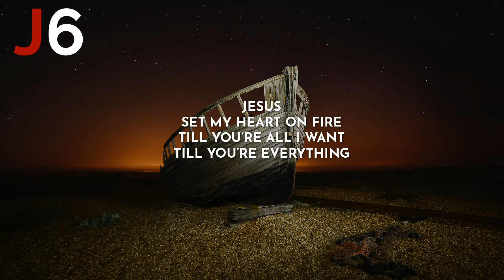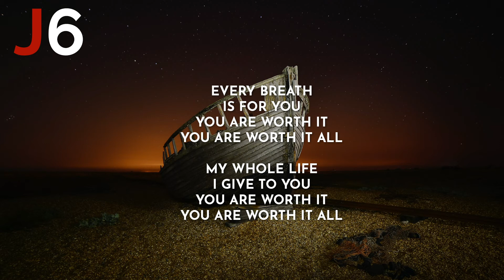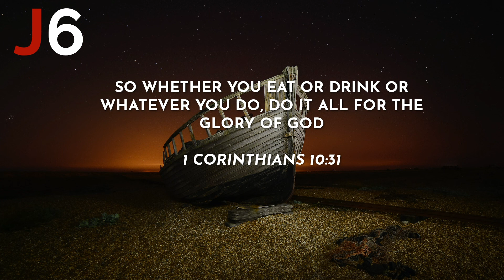Maryanne J.George | Altar Instrumental Music and Lyrics | Original Key (E)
1 Corinthians 10:31
So whether you eat or drink or
whatever you do, do it all for the glory of God